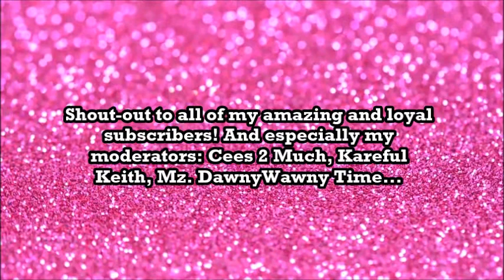Know Your Place!